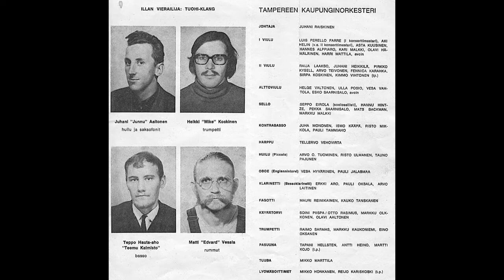Lament for Teemu (We remember Teppo Hauta-aho)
Teppo Hauta-aho (May 27, 1941 – November 27, 2021) was a world renowned  Finnish double bassist and composer.

Lament for Teemu by Rent Romus
Heikki Mike koskinen - piano, e-trumpet, tenor recorder
Rent Romus - alto saxophone

Recent recordings on Edgetone Records:
Kellari Trio
Otherworld Ensemble - Live at Malmitalo
Otherworld Ensemble - Northern Fire
Koskinen/Hauta-aho - August Conversations
Otherworld Ensemble - Return from Manala